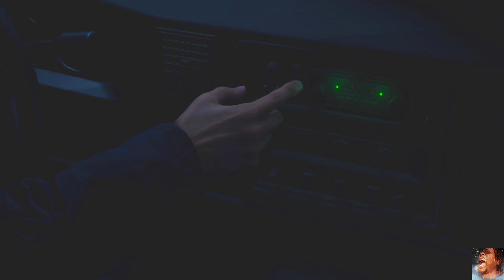Resident Evil 4 REMAKE Chapter 1